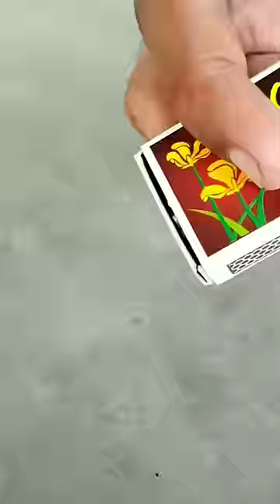Crazy Scientist Thought 😱😱 | Wait For End 🔥🔥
My some videos links :-

how to make revolver with cardboard
how to make gun with cardboard
how to make cardboard gun
how to make a cardboard gun
how to make a gun with cardboard
cardboard revolver
how to make cardboard revolver
cardboard gun
paper gun
how to make a revolver
how to make a cardboard revolver
how to make revolver
revolver cardboard
paper revolver
how to make a revolver gun with cardboard
how to make spring gun
how to make revolver gun with cardboard
how to make a revolver with cardboard
cardboard
cardboard revolver gun
how to make gun
how to make gun from cardboard
how to make paper revolver
how to make pistol gun with cardboard
mohit mahura
gun paper
how to make a gun with paper
how to make a paper revolver
how to make gun with paper
how to make paper gun#shorts
craft ideas shorts
Mohit Mahura shorts
crazy craft ideas.
awesome pen craft
crazy engeenering thought
trending shorts
Most popular video on YouTube
craft shorts video viral